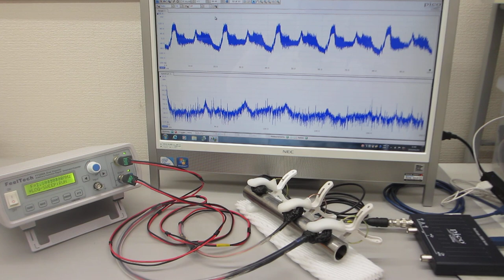表面弾性波の非線形振動現象をコントロールする超音波発振（スイープ発振、パルス発振）システム